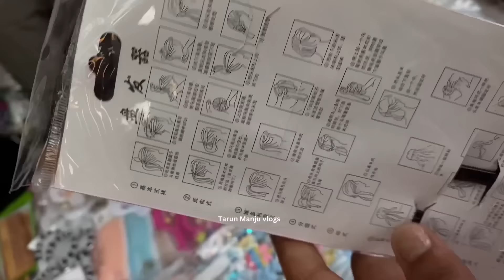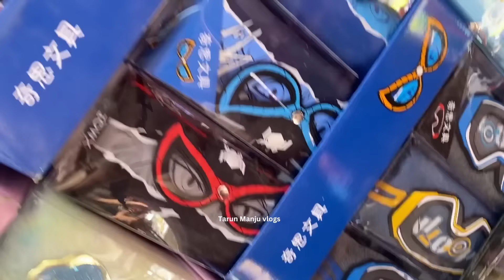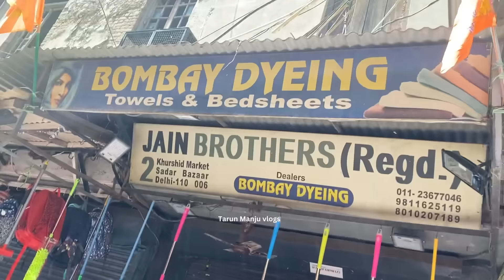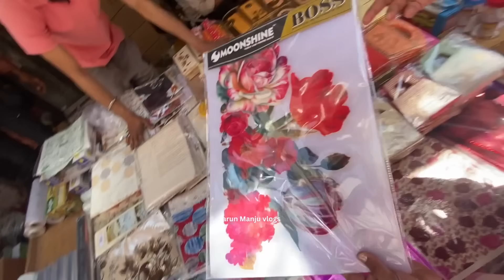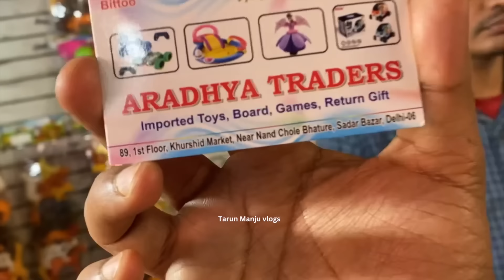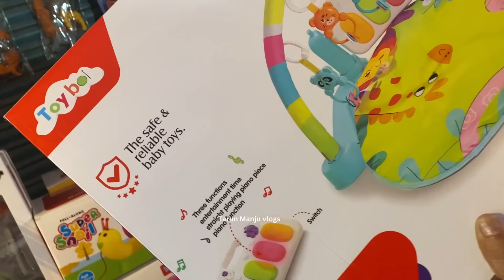भीड़ भी यहाँ लोगों का इरादा नहीं बदल पाती है 😳II Crockery Market sadar bazar Delhi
Nearest Metro : R K Ashram, Tees Hazari
Location : Sadar main bazaar
TIMINGS : 8 am to 4-5 pm Sunday
                   8 am to 10-11am other days